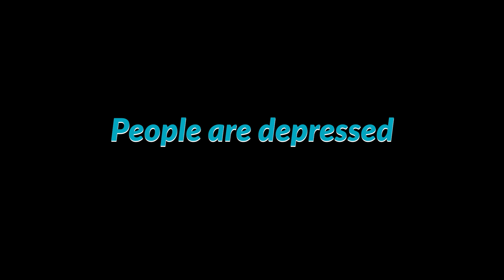My final thoughts on visiting America after 2 years abroad and living in the Philippines.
I visited the United States after two years abroad and living in the Philippines, these are my final thoughts on America after that time. Inflation, jobs,etc. I do not endorse ANY political party in the USA so don't think this is a video supporting anyone. Currently I do not support any politician in the USA as I want someone who will focus on the workers and middle class and none really do at this point.

If you want an appointment with a USA based immigration lawyer, you can schedule only 10 slots available at the discounted rate a month.